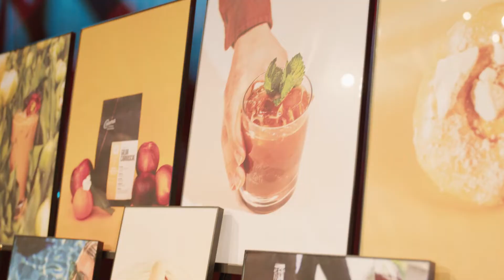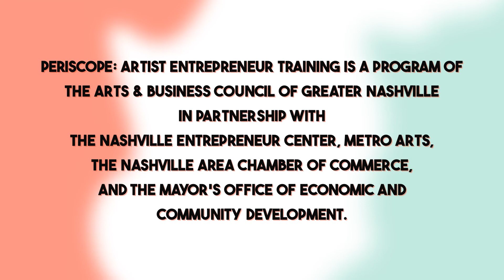Periscope Pitch + Artist Entrepreneur Showcase 2022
PERISCOPE: ARTIST ENTREPRENEUR TRAINING is a year-long training opportunity that empowers working artists to see their creative practice through an entrepreneurial lens. Through an intensive business development curriculum, small group work with peers, and one-on-one mentoring with a business expert, participants prepare to take their careers to the next level. Participants also have the opportunity to present their business plans to the public and be awarded cash funding at the culminating event, the Periscope Pitch + Artist Entrepreneur Showcase.

Support programs like Periscope by making a donation to the Arts & Business Council today

At the Pitch + Showcase, Periscope graduates have the opportunity to share their work through a display of their own design and put their training to the test by taking the stage to pitch their new project, business, or concept to the community. An all-star panel of expert judges provides insights and feedback after each pitch, and audience members can vote to determine, in tandem with the judges’ scores, which artists receive awards. The 2022 Periscope Pitch + Artist Entrepreneur Showcase was held on September 7 at OZ Arts Nashville.

The 2022 Periscope: Artist Entrepreneur Training class is: (listed alphabetically by first name) Aaron English (music), Alison Underwood (visual art), Amber Sweeney (music), Amy Harms (visual art), Amy Malinda Hoskins (literary arts/film, community artist), Benno Nelson (film/television), Bonnie Aldcroft-Curran (visual art), Jade Michel Sotelo Carter (visual art), James Jones (visual art), Jamison Taylor (drama/theatre/performance art/dance/music), Kelly McKernan (visual art), Lisa Reed Preston (visual art), Marla Faith (visual art), Patrick Volz (visual art), Sangeetha Ekambaram (drama/theatre/performance art/dance/music), Shea Moore (visual art), Shondell McFall (multidisciplinary/community), Soteria Balmer (music), Steve Wedan (visual art), Trisha Peña (visual art), Victoria Quirk (visual art).

Periscope: Artist Entrepreneur Training provides a cohort of artists with the tools to see their artistic vision through an entrepreneurial lens including training, exchange, mentorship, and exposure opportunities like the Periscope Pitch + Artist Entrepreneur Showcase.  Applications for the class of 2023 open in early January

Video by Ethan Palm.